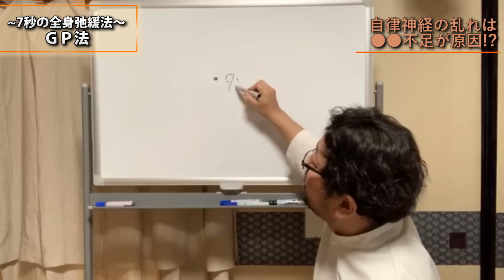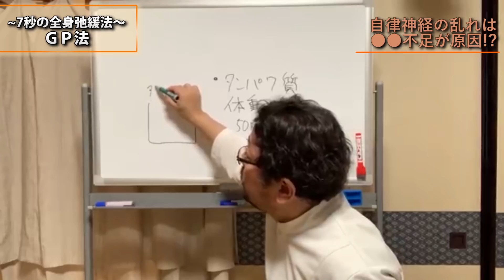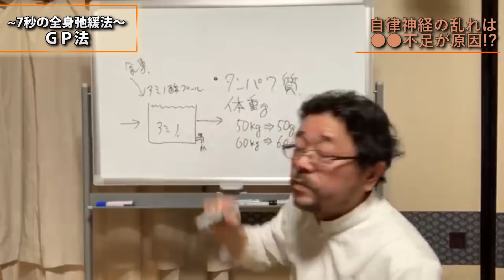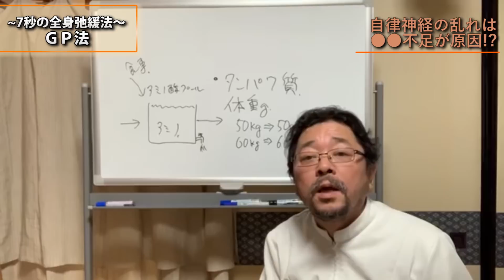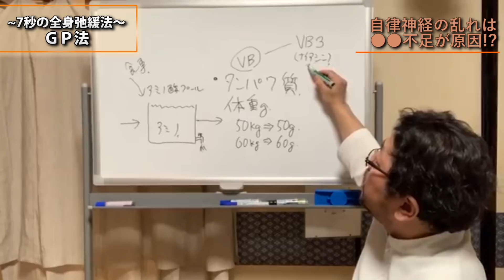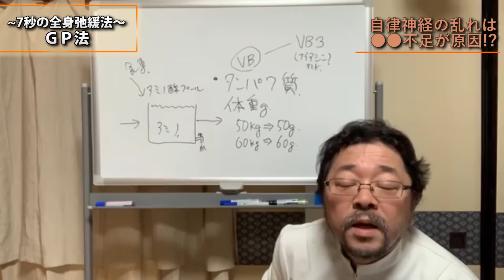自律神経がくずれる原因※あの栄養が犯人！｜伊藤哲｜GP法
【無料】７秒の全身弛緩法をマスターできる！動画セミナー
ココから無料視聴→

あなたがＧＰ法をマスターすると……

＊わずか７秒で全身をゆるっゆるにできます
＊指先から慢性症状が溶けるように消えてく
＊筋肉、筋膜、神経…全ての体組織が整う
＊人生で１番調子がいい！身体と心が整ってく
＊１日中施術しても疲れ知らず！術者の負担が少ない

こんな結果が得られます。ぜひお試しください。